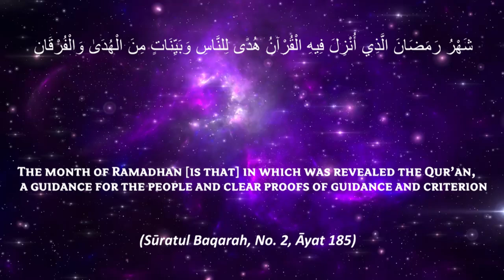Ramadhan Duroos - 1444 | Ghaflat aur uska Anjaam | Shaykh Hafiz ABDUL WAHID Madani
Ramadhan Duroos - 1444 | غفلت اور اُس کا انجام | Ghaflat aur uska Anjaam | Shaykh Hafiz ABDUL WAHID Madani

 / hgwcin​